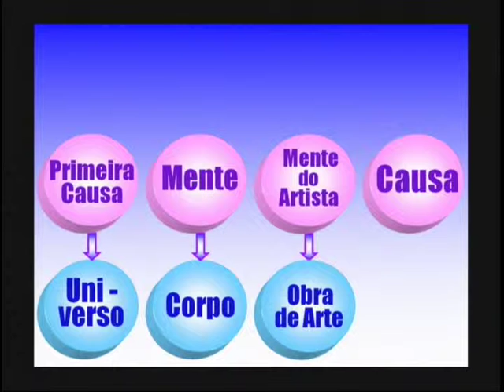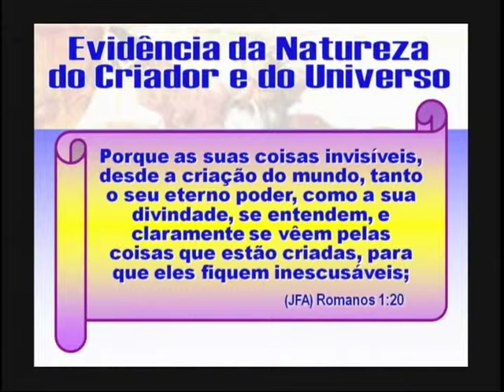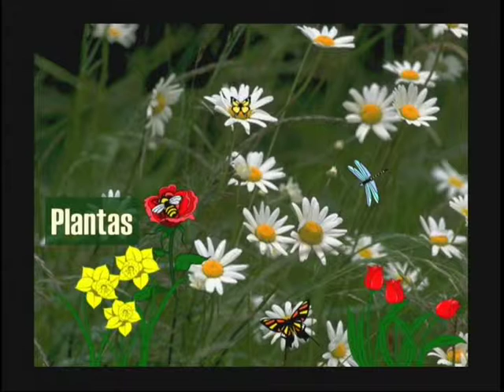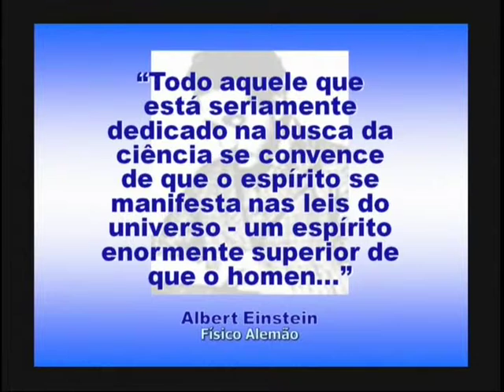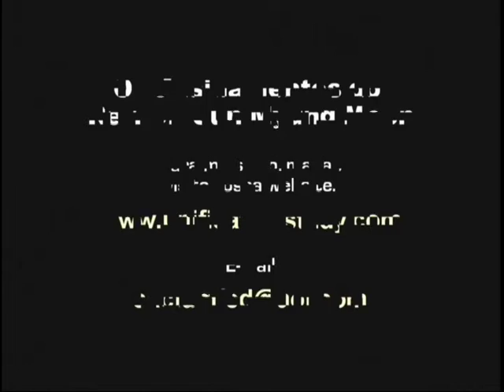1/3 PRINCÍPIO DA CRIAÇÃO (Qual e a Natureza da Primeira Causa?) O Princípio da Unificação)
Esta é uma introdução aos ensinamentos do Reverendo Dr. Sun Myung Moon.
Esses vídeos utilizam uma apresentação PowerPoint com música de flauta nativo americano por Alice Gomez.